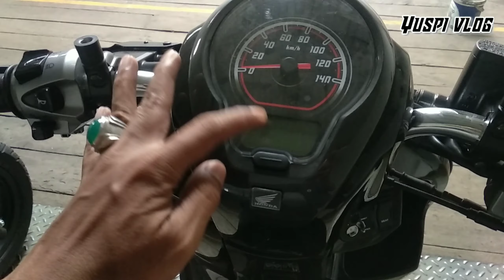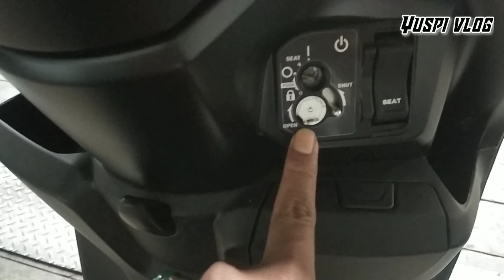SCPOOPY SP & GENIO CBS ISS SAMA-SAMA RETRO | APA PERSAMAAN DAN PERBEDAANYA⁉️